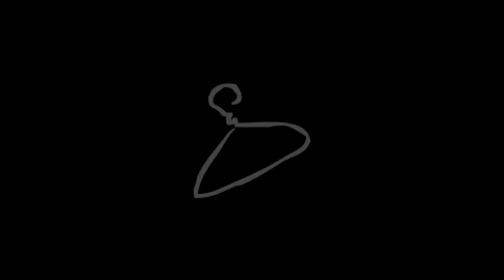The Binding of Isaac Repentance #4 Guppy's Paw mon héros !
Azazel a eu chaud aux fesses dans ce run !

Enfin, après une attente à la limite du supportable, le nouveau DLC de Isaac : Repentance ! Venez souffrir avec moi et mon manque de chance légendaire, superbement compensé par un skill à peine croyable !